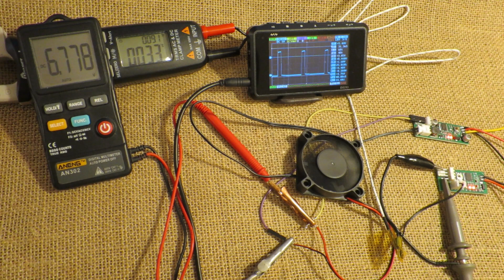Temperature speed cooler controller test. Part 1.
Denoised temperature/speed fan controller from Aliexpress.
Демонстрация работы  контроллера оборотов кулера в зависимости от температуры. Две версии - pwn и контроль оборотов напряжением.